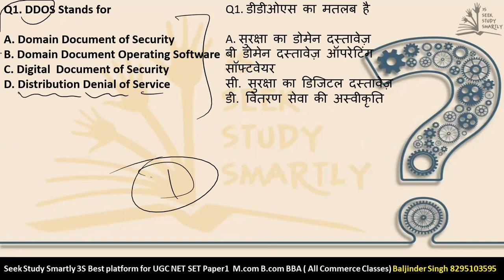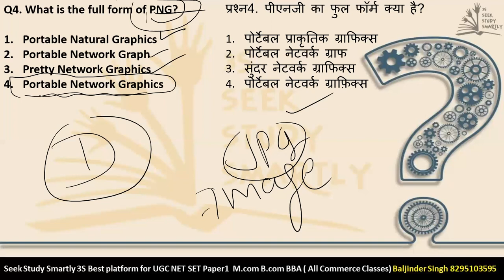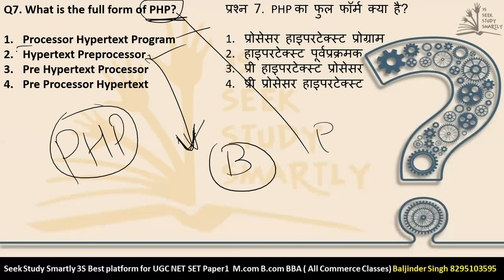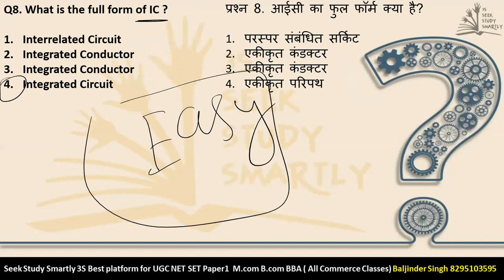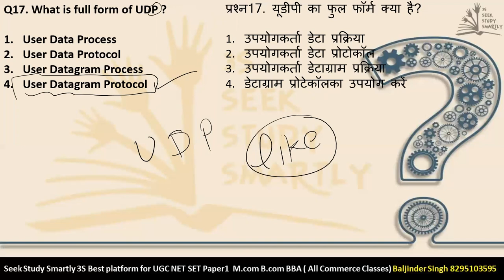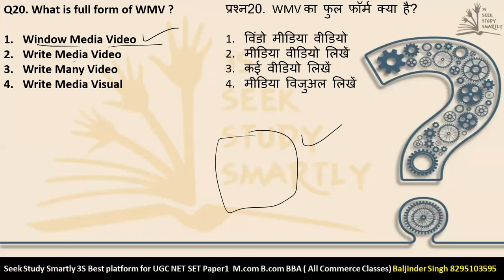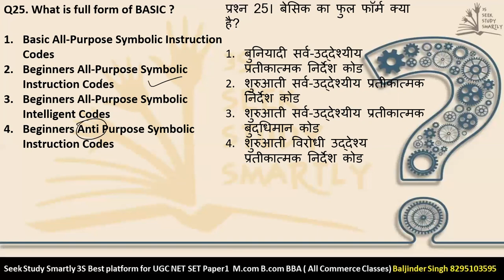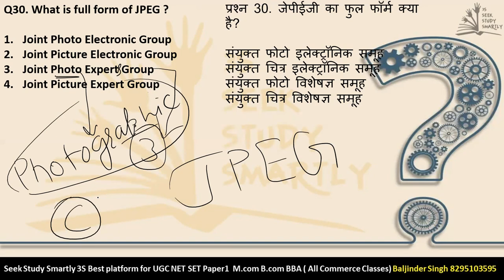30 Most Important Abbreviations of ICT || UGC NET 2021 | Part 1 | Baljinder Singh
Join my youtube channel for explanation videos of all quizzes  and free paper 1 and free paper 2 commerce